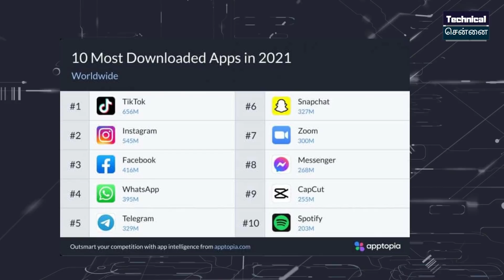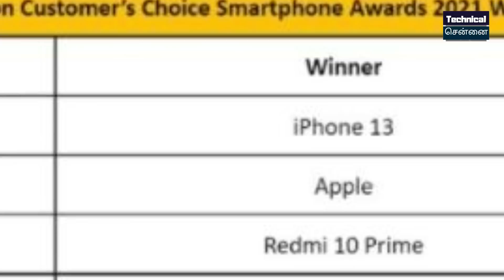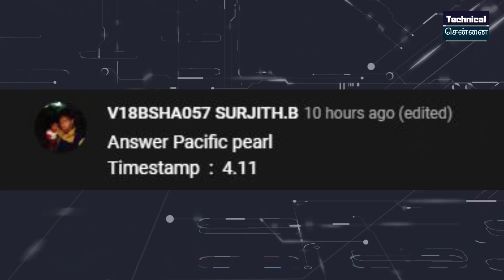Xiaomi 11i Hyper Charge Price Revealed, Realme Phone Blast | Tech News In Tamil #723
Don't Miss.

Time Stamps

00:00 Introduction
00:43 Humans Might travel to Mars in 5 years
01:19 MOST POPULAR APPS IN 2021 GLOBALLY
01:53 Realme XT  catches fire and explodes
02:42 Samsung S21 FE  Wired & Wireless Charging
03:26 Tecno Spark 8 Pro launched in India
03:57 Amazon best smartphones awards
04:46 Vivo V23e Price & Specs
05:22 Realme GT2 Pro Camera Specs Revealed
06:00 Xiaomi 11i HyperCharge price in India
06:38 Xiaomi 12X India launch
07:17 Poco M4 pro Firstlook

1. வீடியோவைப் பாருங்கள், போட்டிக்கான கேள்வியைக் கவனியுங்கள்.
2. Comment boxல் இது போன்ற முறையில் பதில் எழுதவும். (time stamp) (answer)
3. உதாரணத்திற்கு பதில் Android என்றால், நான் வீடியோவில் 2.02 நிமிடங்களில் சொன்னேன் என்றால். technicalchennai (2.02) (android) Type like this.
4. comments மூலம் வெற்றி தேர்வு செய்யப்படும்.
5. Winnerக்கு Paytm பணம் Rs 100 அல்லது பரிசு ரசீது (gift voucher) கிடைக்கும்.
6. இதில் பங்கேற்கவும் (Paytm contest)மற்றும் வெற்றி பெறவும்.